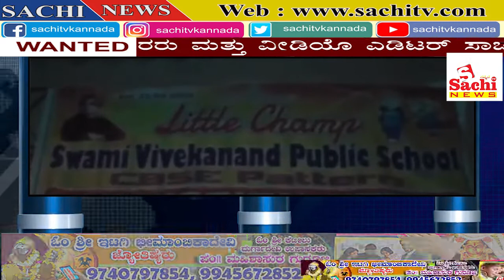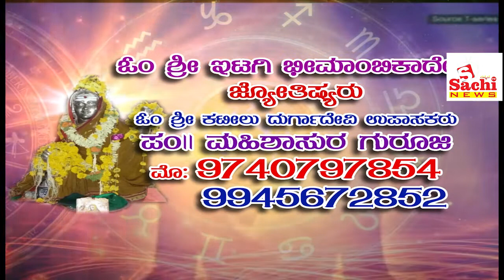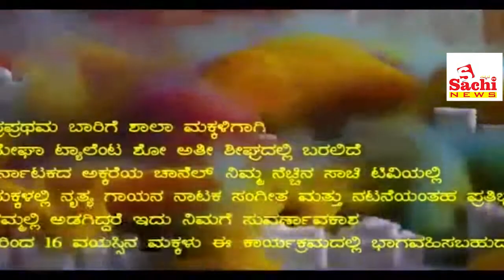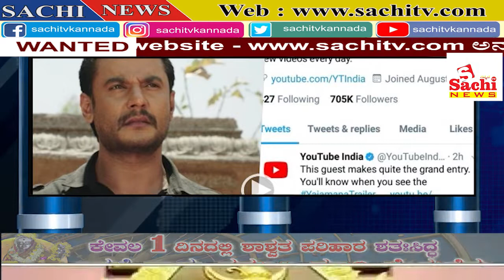12-02-2019 News SACHI News Channel, SACHI TV NO 1 RACING CHANNEL,LATEST NEWS